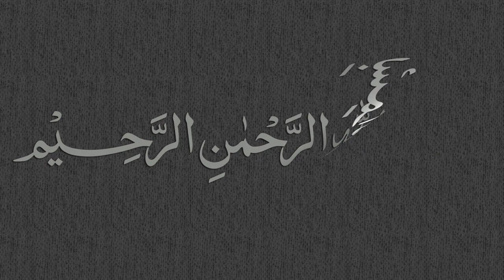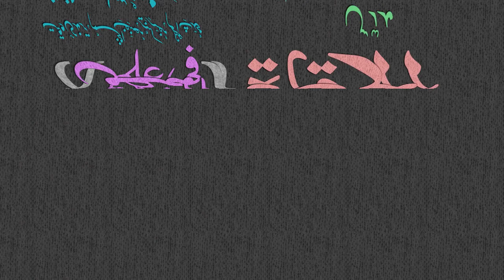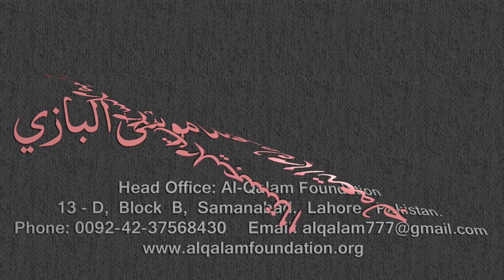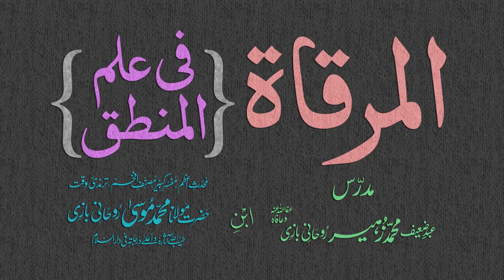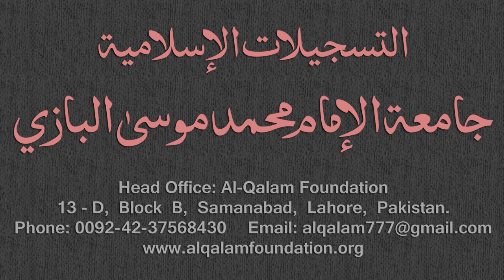Mirqaat Dars - 41 - Page - 018 - Maulana Muhammad Zuhair Albazi - 28/12/2010